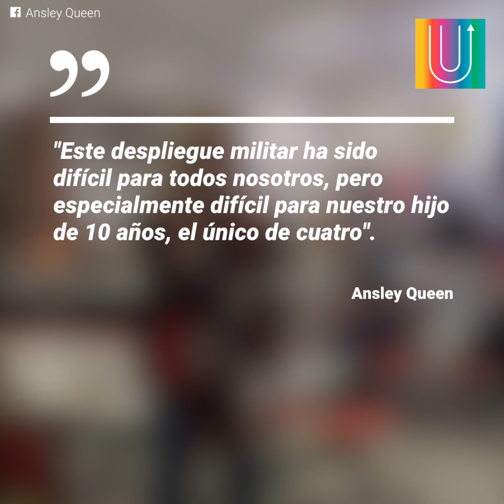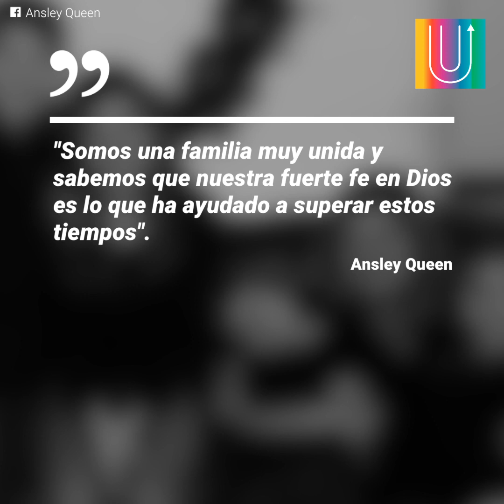Padre se reencuentra con sus hijos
Los pequeños hijos de este soldado temieron lo peor cuando supieron que su padre iría a la guerra. Tras una larga espera, el hombre regresó al país y los visitó de sorpresa en la escuela. El momento refleja tanto la tristeza que vivieron los niños durante su ausencia, como la más pura satisfacción al tenerlo finalmente de vuelta.